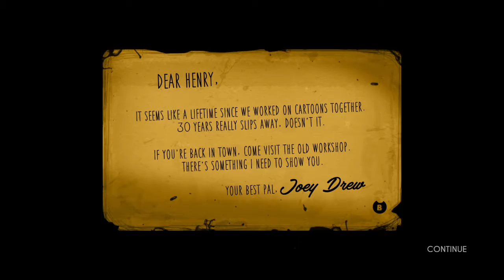The journey begins in chapter 1